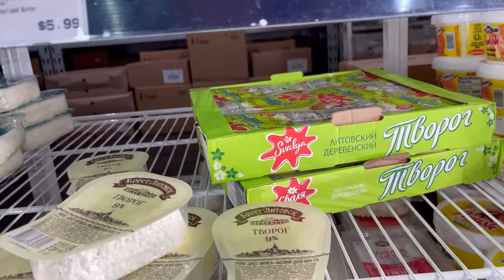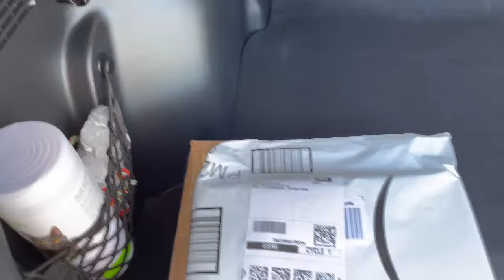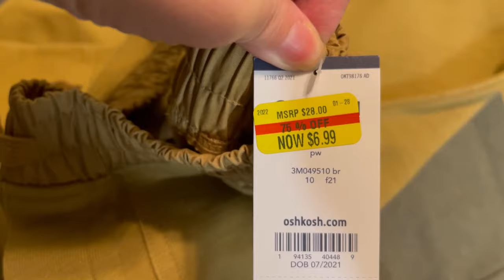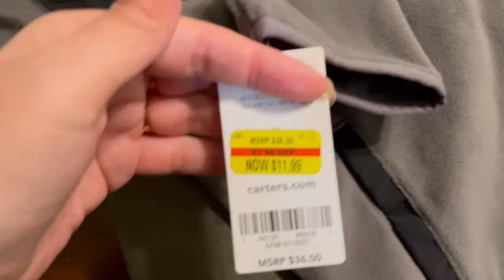Vlog#328 | Мы выбрали собаку в Америке! Наши покупки в США!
Мы выбрали собаку в Америке! Наши покупки в США!

✎ КТО Я?
Привет, друзья!
Меня зовут Катя, и на моем канале вы сможете окунуться в удивительный мир жизни в Сакраменто, Калифорния. Мы - иммигранты из России, и каждый день приносит для нас невероятные открытия и приключения в этой замечательной стране. Наши истории, впечатления, и моменты счастья - все это вы найдете здесь.

Если вы интересуетесь иммиграцией, американской культурой, или просто хотите узнать больше о жизни за океаном, то этот канал для вас. И не забудьте нажать на 🔔, чтобы всегда быть в курсе новых видео. Добро пожаловать в наш увлекательный мир! 🇺🇸🌟"